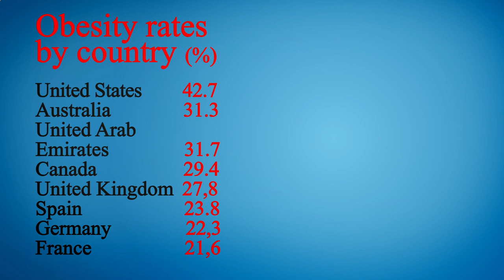Nearest Restaurant From Me Manhattan 10005 NY, New York County, New York, United States